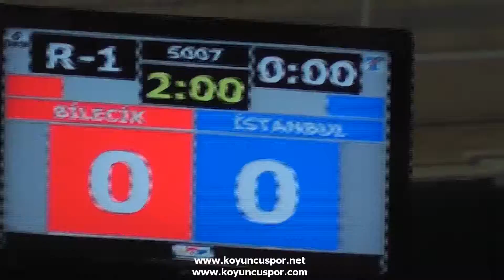57kg Ozge Karayilan - Kubra Aksoy (2012 Turkish Taekwondo Championships Under -21)